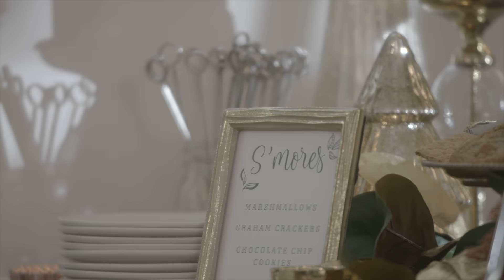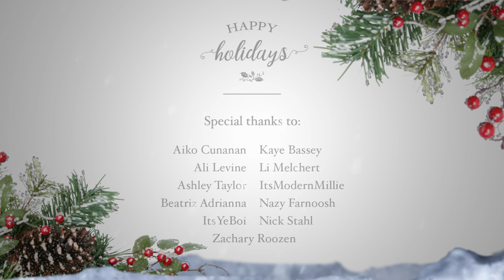Celebrate the Holidays with Wish!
Be the star of your holiday gift exchange party with Wish! 🎁